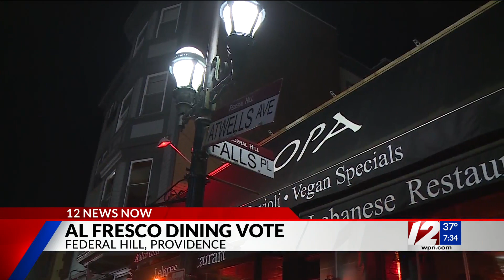Changes coming to Al Fresco dining on Federal Hill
Rick Simone, president of the Federal Hill Commerce Association, tells 12 News that members will meet Tuesday to vote on one of three scenarios for this year's Al Fresco.